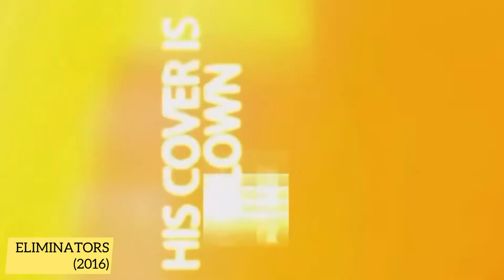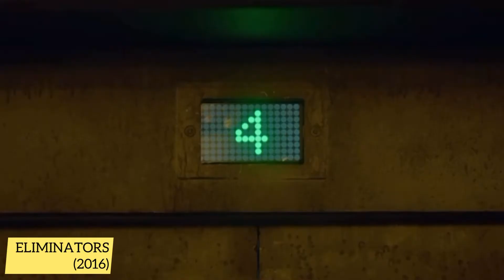Top 10 Scott Adkins Movies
Top 10 best Scott Adkins Action Movies and their trailers..